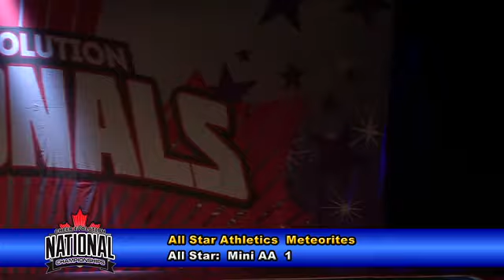All Star Athletics Meteorites Mini AA 1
Cheer Evolution Nationals
April 8-10, 2016
Scotiabank Convention Centre